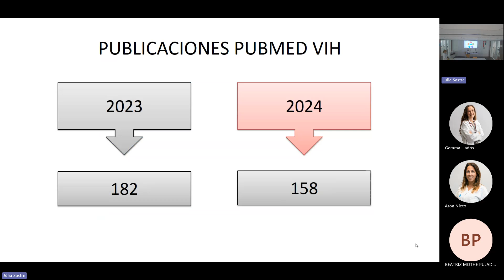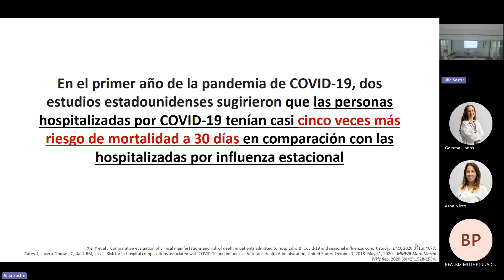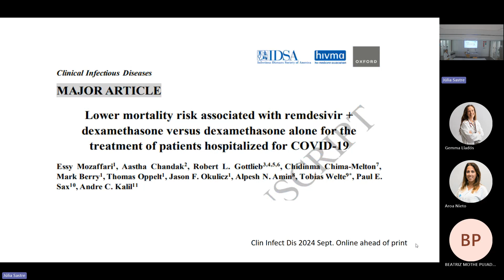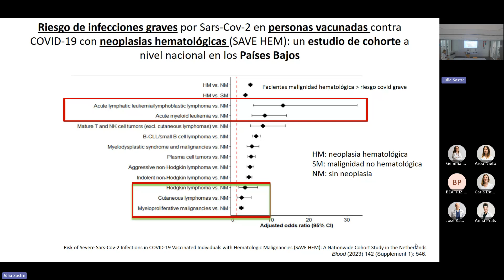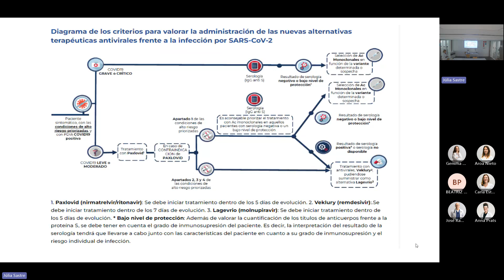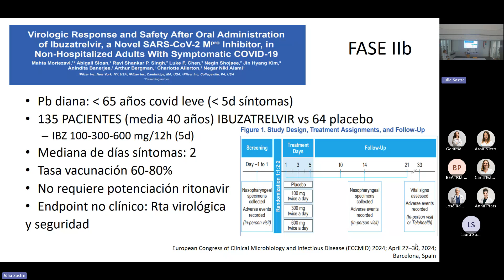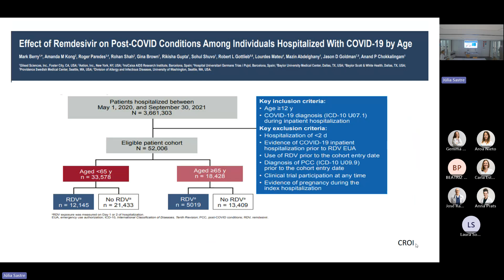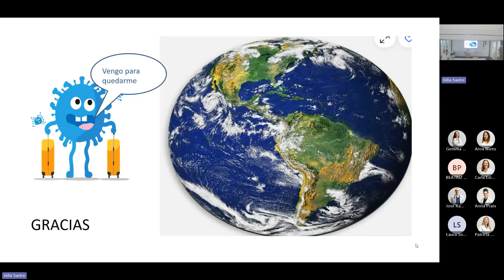Presente y futuro de la Covid-19. ¿Por dónde pasamos?